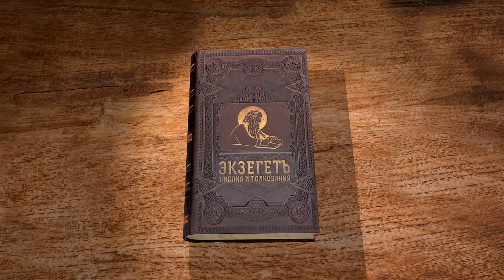Книга пророка Осии. Глава 14. О праведности путей Божиих. Священник Алексей Волчков. Библия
Завершаем чтение книги пророка Осии вместе со священником Алексеем Волчковым.
В 14-ой главе узнаем о том, что восстание против Бога приведет Самарию к ужасным бедствиям, но если она обратится к Богу, Он даст ей всевозможные блага. Глава заканчивается утверждением праведности путей Божиих и Его справедливости.